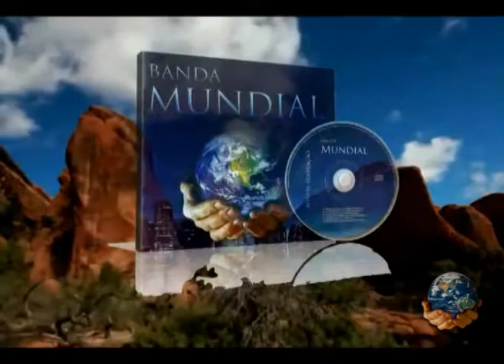Banda Mundial - Quero Ser Tocado - IMPDRJ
Clip Banda Mundial - Quero Ser Tocado - IMPDRJ

IMPDRJ
Apóstolo
Valdemiro Santiago
Igreja Mundial Do Poder De Deus
impd